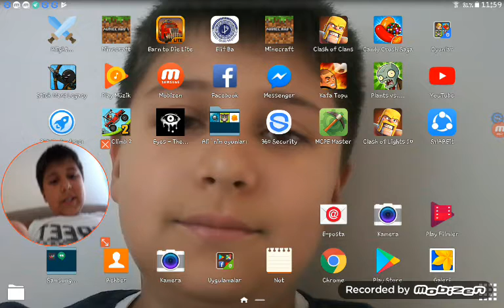Eyes oynadım 1.bolum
İzleyin